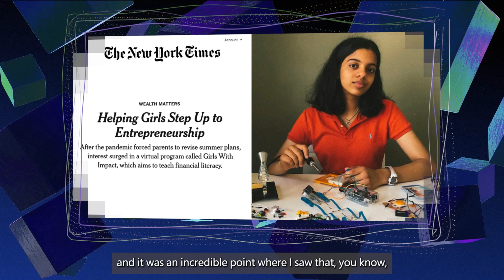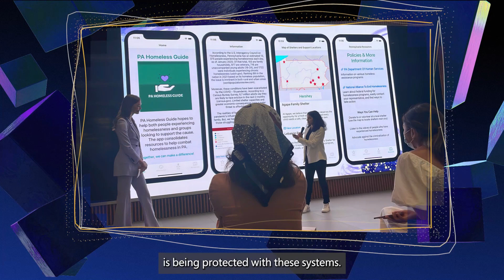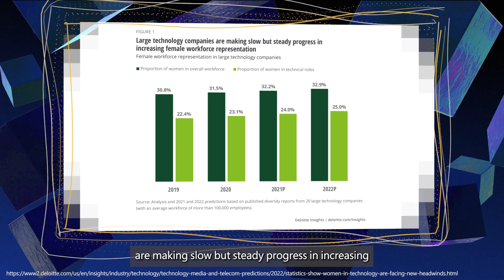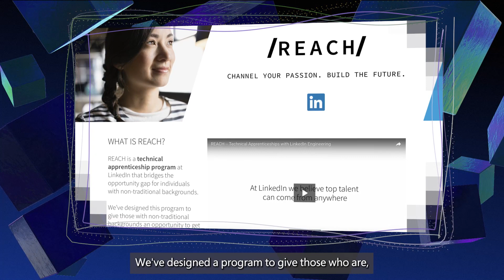Microsoft Collaboration with Neha Shukla - Data Science & AI Hotseat with Microsoft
I'm excited to join Microsoft this International Women's Month for a conversation around the future of Data and AI, and how the next generation of women can lead the way!

It was an honor to sit down with Microsoft's Zia Mansoor and LinkedIn's Wenjing Zhang on the value of bringing your authentic self to the table, how companies can do better in bringing in a pipeline of female leaders and developers, and why careers in data science and AI can pave a path of opportunities for women.

A big thank you to Microsoft for providing the space for me to share my perspectives as a young female inventor and AI developer. When companies provide spaces for organic conversation and amplify the voices of young female leaders like me, it makes me excited to see a more innovative and inclusive future.